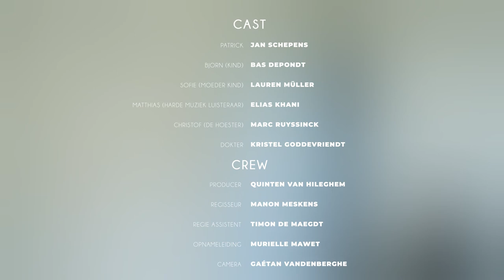Ssst! (2022) | KORTFILM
SSST! De Narafi kortfilm van groep 2B.

CAST:
Patrick - Jan Schepens
Bjorn (kind) - Bas Depondt
Sofie (moeder kind) - Lauren Müller
Mathias (Harde muziek luisteraar) - Elias Khani
Christof (de hoester) - Marc Ruyssinck
Dokter - Kristel Goddevriendt

CREW:
Producer - Quinten Van Hileghem
Regisseur - Manon Meskens
Regie Assistent - Timon De Maegdt
Opnameleiding - Murielle Mawet
Camera - Gaétan Vandenberghe
Camera Assistent - Joren Poiquet
DOP - Tristan Valienne
Script/ montage - Shaun Figaroa
Chef geluid - Mirte Bouquiaux
Percher 1 - Robbe Perdieus
Percher 2 - Romer Hendrickx
Elektro 1 - Elias Khani
Elektro 2 - Gerald Fusi
Clapper/ Loader - Hakeem Osmanu
Runner/ Opnameleiding 2 - Victor Luyckx

BEGELEIDING:
Productie - Karla Stautemas
Beeld - Nikolas Cladakis
Scenario - Marc Van De Walle
Geluid 1: Jan Volckaert
Geluid 2 - Thierry Boqué

Klusjes dienst Oli

Bedankt aan alle mensen die hebben meegeholpen om deze kortfilm te realiseren. Dank aan alle sponsors, donateurs en dank aan de goede begeleiding vanuit het Narafi